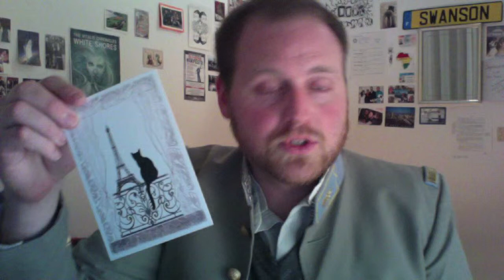French Cat Postcards - What? - French Friday 11 - VEDA 12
There are all kinds of weird postcards, but there's a really strong theme when it comes to cats. I won't go so far as to say they're prevalent, but they're really close. I'll talk about small French things and the word "Putain" eventually, but for now you should just be happy I even got one done. I mean it's 1:20am for pete's sake! That's dedication. But I love all 30 of you that will watch it enough to get it done =)

I'll even send you a postcard if you want, assuming I'm still here. You've just gotta find me on one of the following networks and send me your address! I've already sent some to imgur friends, why not YouTube friends as well?